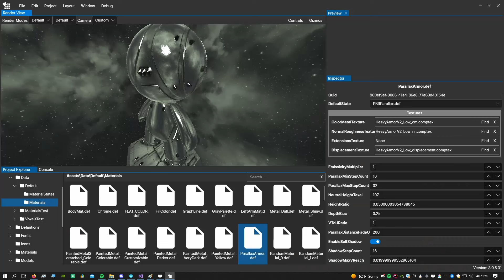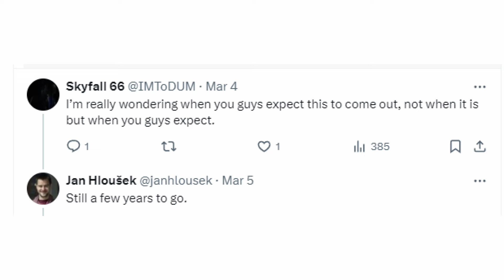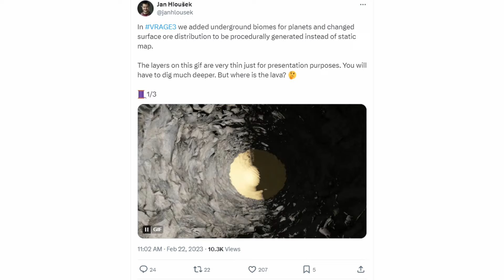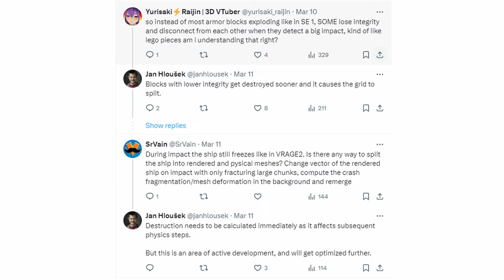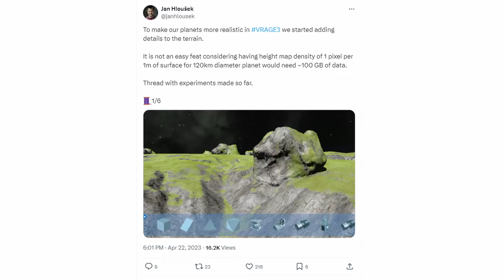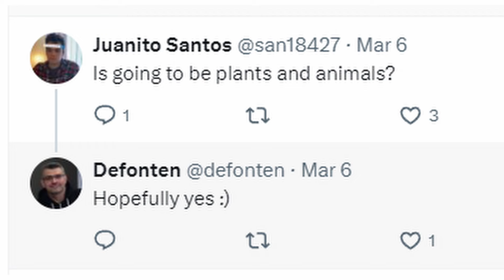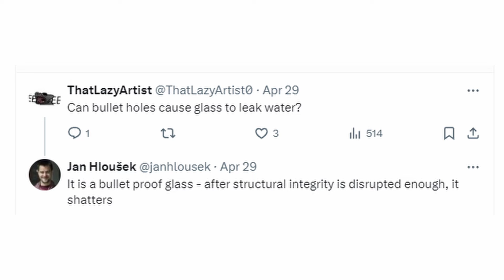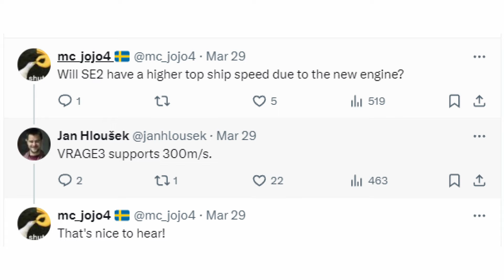SPACE ENGINEERS 2 and VRAGE 3! Everything We Know!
I explore into all the juicy details that have been released regarding Space Engineers 2 and VRAGE 3! Join me in this deep dive into all the new features!

0:00 Intro
2:21 VRAGE 3
6:52 Bug Fixes and QoL
14:31 New Features
33:08 Non Features
37:16 Outro

Title: SPACE ENGINEERS 2 and VRAGE 3! Everything We Know!

Space Engineers, Space Engineers Survival, Space Engineers Build, Space Engineers Construction, Space Engineers Universe